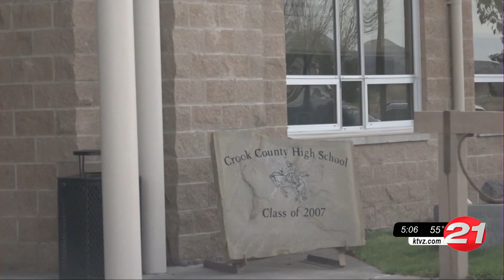Crook County HS reports 98 percent graduation rate